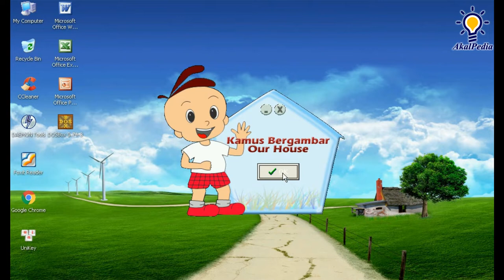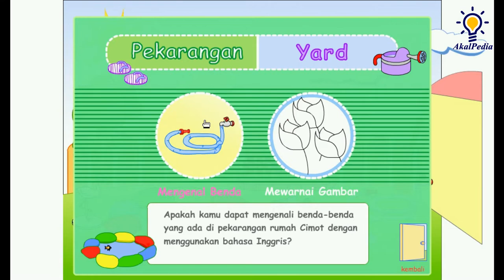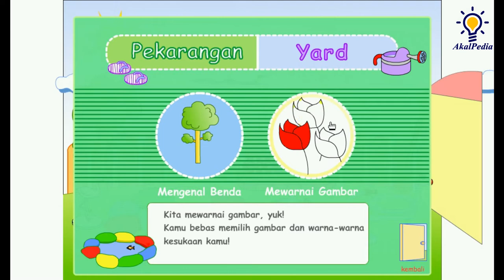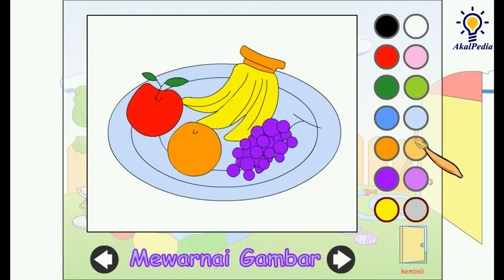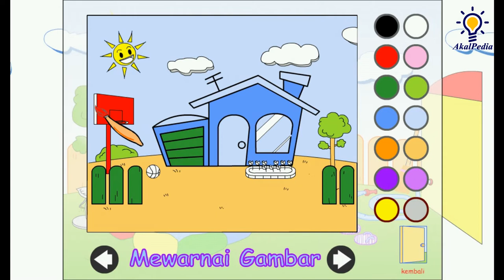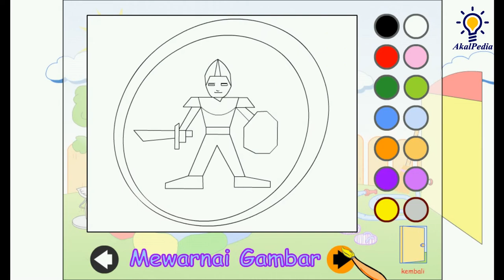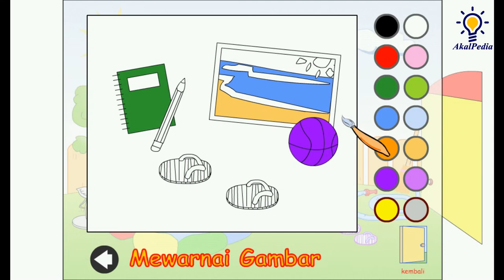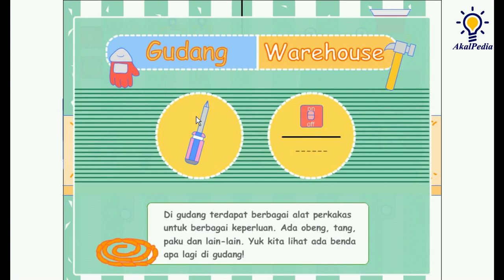Part 2 (END) Belajar Bahasa Inggris BERSAMA CIMOT - GAMEPLAY | Belajar Kosa Kata Bahasa Inggris Anak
Belajar Kosa Kata Bahasa Inggris Anak

Ada banyak cara belajar bahasa Inggris, salah satunya dengan ilustrasi gambar. Cara ini sangat cocok untuk pemula. Apalagi, jika kamu adalah tipe pelajar yang suka belajar secara visual, kamu bisa menggunakan cara ini untuk mengeksplorasi daya penglihatan dan ingatan. Itulah mengapa, semua materi berupa informasi yang tersaji adalah hal penting.

Walaupun kamu bukan tipikal pelajar yang cenderung belajar dengan visual, tetapi selalu menyenangkan mencoba berbagai metode bervariasi. Ketika mempelajari suatu bahasa, kamu harus melatih otak sebanyak mungkin dan mencoba menggunakan berbagai metode baru.

Belajar bahasa Inggris dengan gambar ilustrasi merupakan salah satu pilihan tepat untuk semua kalangan. Contohnya, kamu bisa belajar dari buku  “Clarice Bean, That’s Me” karya Lauren Child yang menjadi salah satu pemenang penghargaan, menceritakan Clarice Bean dan keluarga besarnya yang sangat cerewet.

Gambar pada buku tersebut sangat sederhana, menarik, dan teksnya juga kasual serta menyenangkan

Di Video ini kita belajar Kosa kata Bahasa Inggris bersama CIMOT, ada Gamenya juga, jadi akan menyenangkan serta tidak membuat BOSAN.